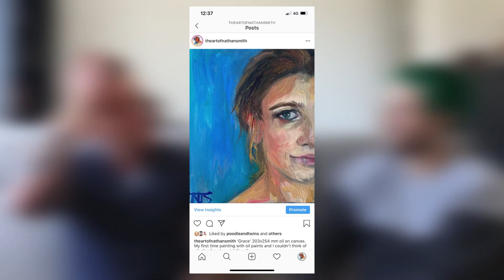The Creators Process: EPISODE 48 - Nathan Smith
In Episode 48 of "The Creators Process" I had the opportunity to talk to artist Nathan Smith.

Thank you IncredibleMoeB for giving me permission to use his song "Pure"

Lets support local content creators!

About "The Creators Process"
In this series I will be talking to photographers, models, musicians, performers and artists about their inspirations and creative process when it comes to creating art.